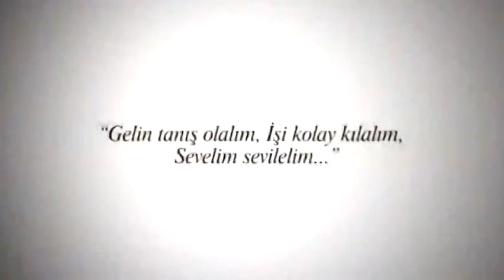BİZ TÜRKİYE'YİZ...!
Başbakanlık Kamu Düzeni ve Güvenliği Müsteşarlığı (KDGM) tarafından "Biz Türkiye'yiz" adlı bir video klip hazırlandı. 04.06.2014